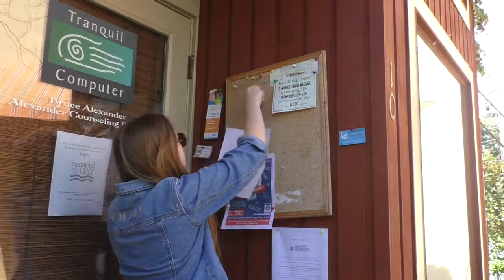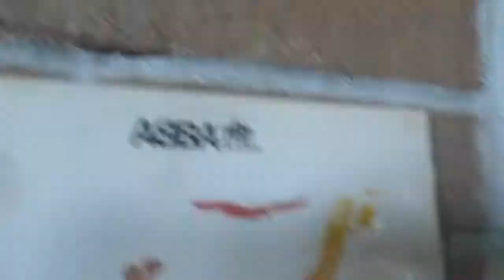Äntligen Krig Trailer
Music "S.O.S." By ABBA